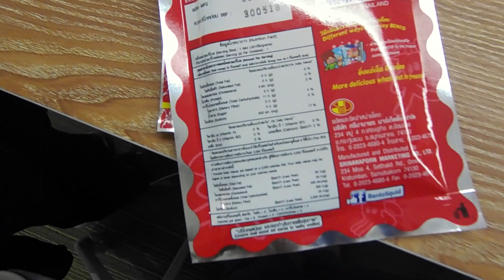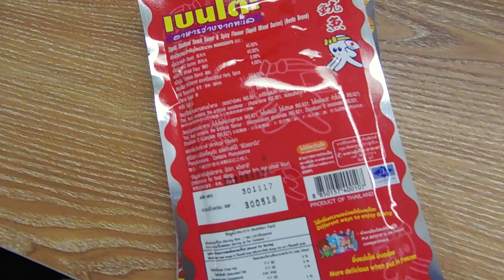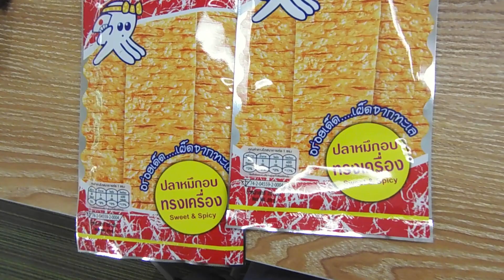Juhi Bento Squid Seafood Snack Made In Thailand - Sweet and Spicy!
Juhi Bento Squid Seafood Snack Made In Thailand - Sweet and Spicy! - My friend bought a unique snack after holiday in Thailand, one word for this is UNIQUE, because i have never find snack like this one before. When you visit Thailand, i think you can buy this for your family or friends.